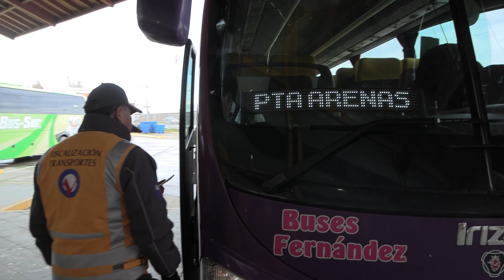SERNAC DIFUSION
Sernac y fiscalizadores de la Seremi de Transportes y Telecomunicaciones realizaron en el Rodoviario Municipal la fiscalización de los buses interurbanos, en donde hicieron difusión de los derechos de los consumidores, frente a este servicio. Luego la directora regional de esta institución junto con la Alcaldesa Natales y la Asesora de Turismo en el marco del inicio de la temporada turística en Puerto Natales, dieron a conocer los derechos de los consumidores en el mercado turístico.